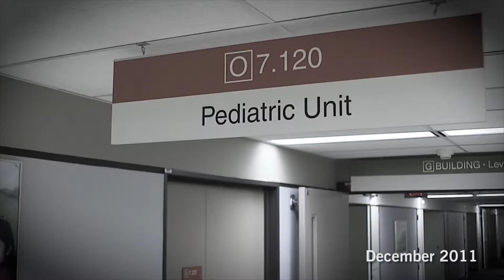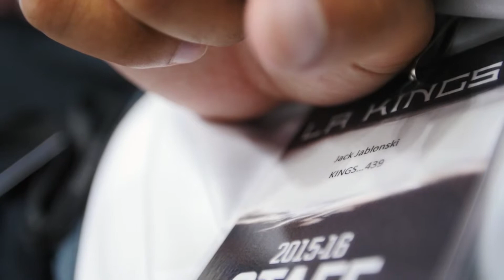Jack Jablonski Feature - State of Hockey - Fox Sports North